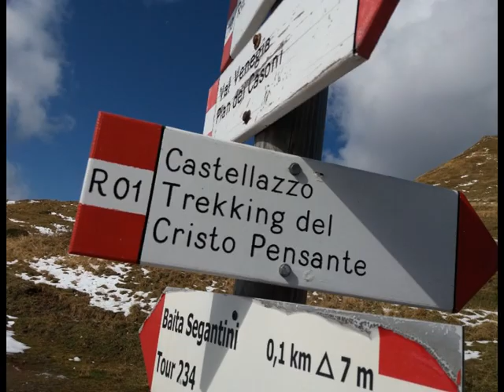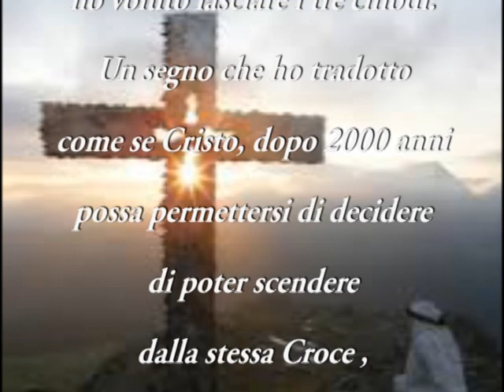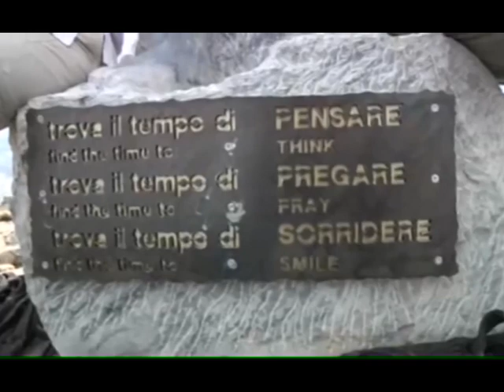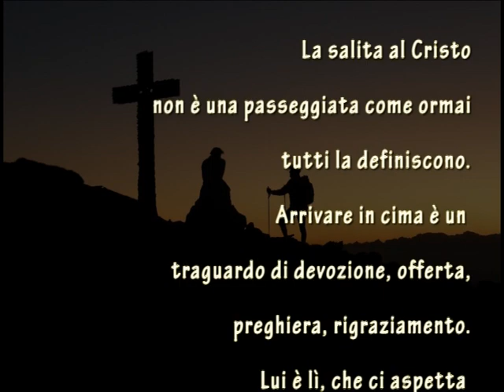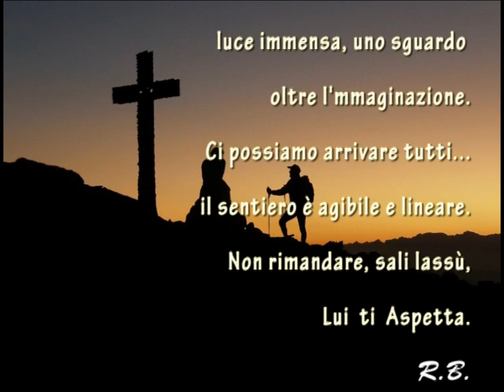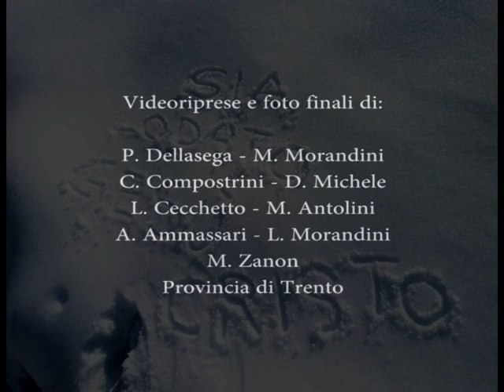AL CRISTO PENSANTE La nostra Salita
Una esperienza splendida tra le Dolomiti del Passo Rolle.